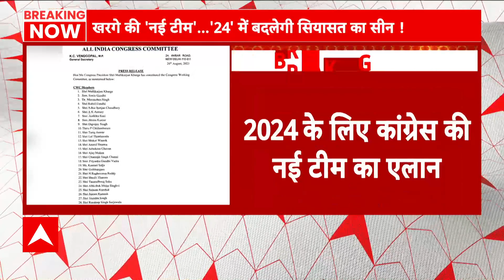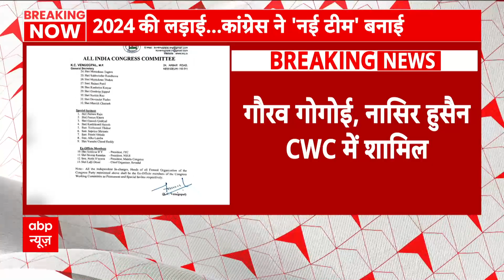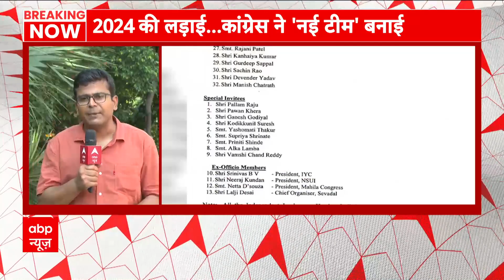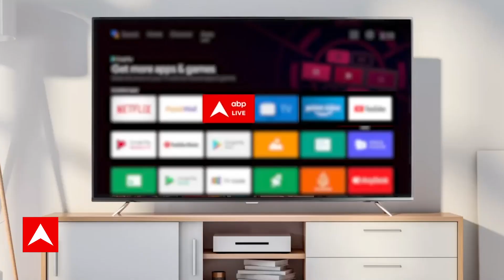Congress CWC New List: कांग्रेस की नई टीम का ऐलान, इन दिग्गज नेताओं को मिली जगह